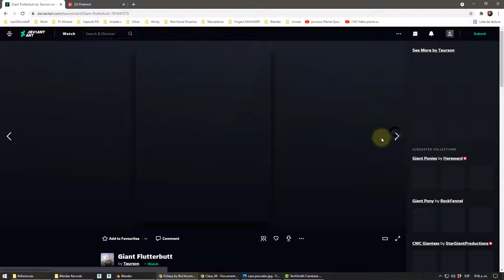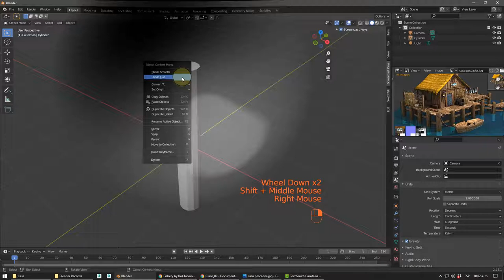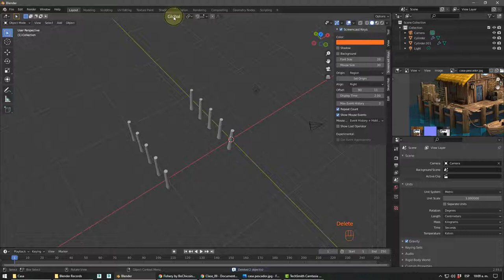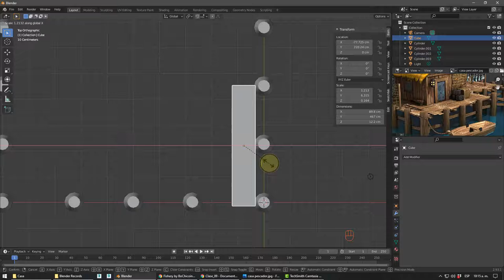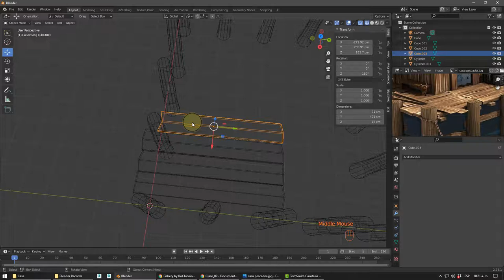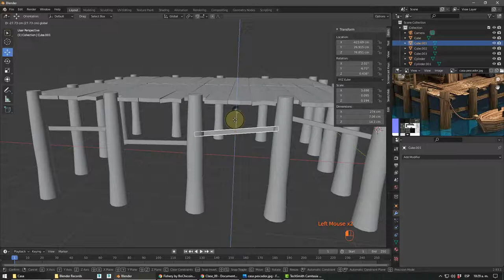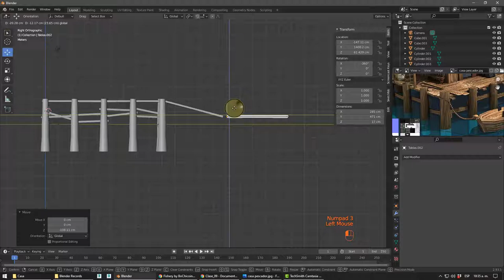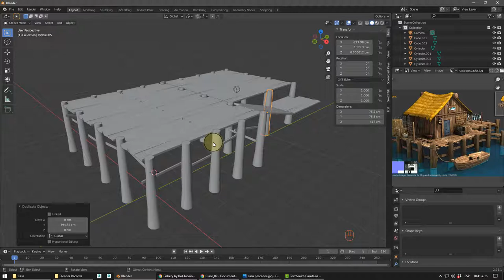Blender, Ejercicio 7 House Box Modeling Parte 1.